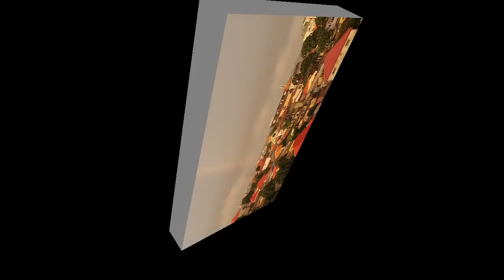TOUT CONNÎS 9